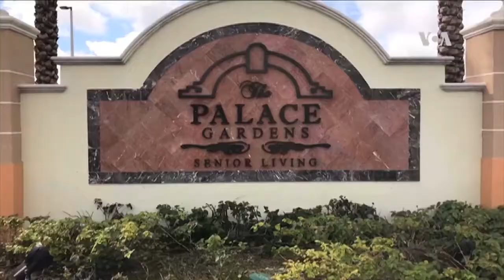Mascotas robóticas como terapia en El Nuevo Palace Gardens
Una terapia alternativa para el tratamiento de pacientes con Alzheimer y otras dolencias neurológicas abre posibilidades de alivio con mascotas robóticas.